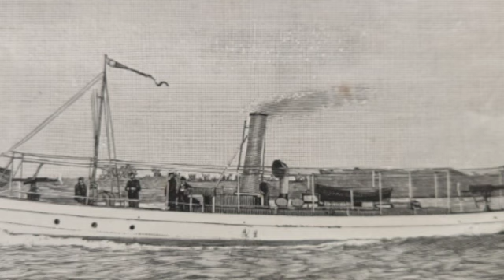GESTA de MANZANILLO: la OTRA VICTORIA de la PROPAGANDA de EEUU